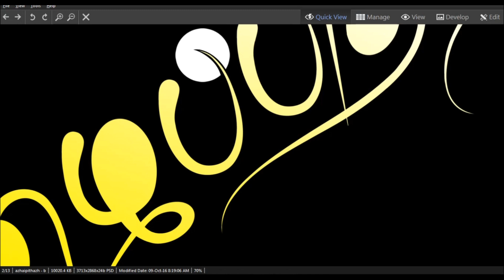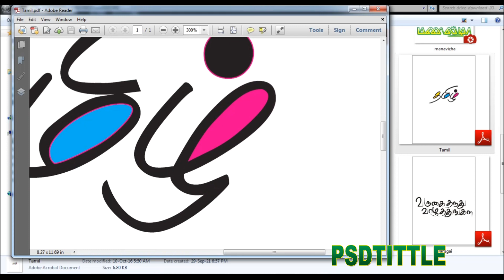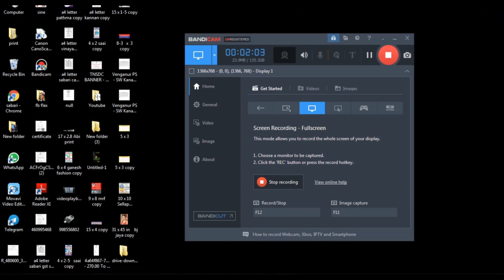Wedding_Tittle_PSD_Files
Hii friends,
In this video free downloading of Tittle PSD Files collection for photoshop. This PSD Templates are very useful for designing with best quality@Free PSD